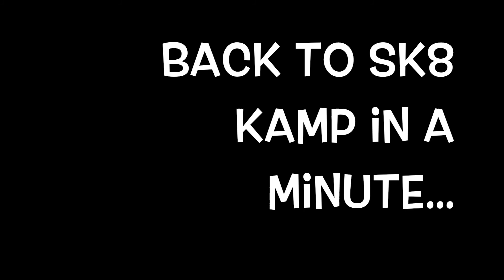Burning Man Skateboarding Video - SK8 Kamp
Chris Corsello presents his Burning Man Skateboarding video! This video may not capture the very best skaters at Burning Man's Sk8 Kamp, but I diid capture some great moments and some great skateboarders. There is a lot of video of me, Chris Corsello, on my skateboard as this video is also a continuation of my sk8 upd8 vlog series #8.

For those who don't know I took about a 9 year break from skateboarding and took up the sport again. Since I began posting a met a bunch of other 40+ year old skaters on YouTube and have found a community of old guy skaters.

I am submitting a clip from this video for the 2old2sk8 "Stall Contest." The tail stall with a nose grab near the end of the video is my official submission.

There is a playlist on my channel page which has all my skate vlogs  or you can watch my latest Sk8 upd8 video at this link:

There is also a playlist of all my Burning Man videos on my channel page as well or watch my latest Burning Man video here: